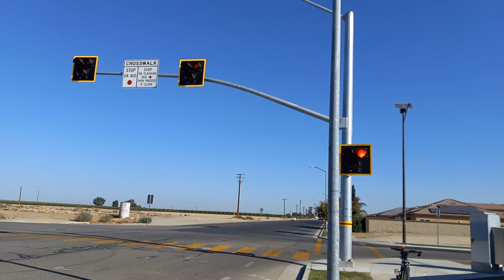Pedestrian HAWK signals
They were recently installed on palm Avenue in Wasco California